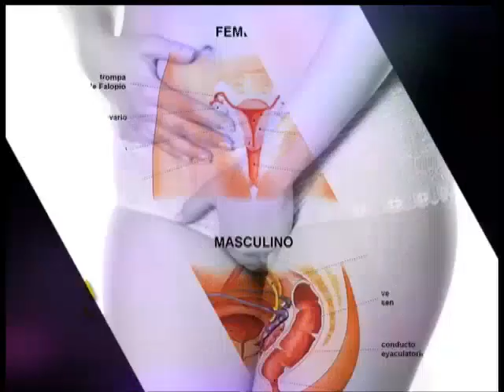¿Por qué las mujeres fingen orgasmos?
El ginecólogo obstetra José Antonio Delgado abordó el tema del orgasmo femenino, debido a que muchas mujeres fingen que llegan al clímax durante las relaciones sexuales, por diversos motivos como no afectar a la pareja.